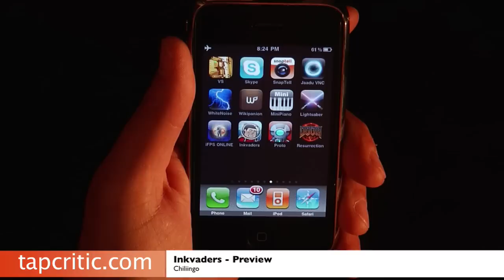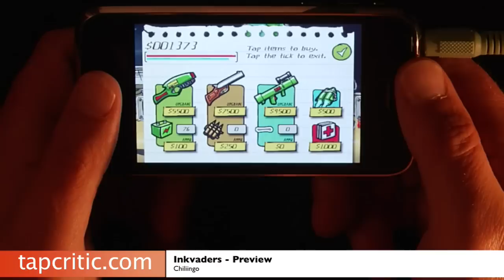Inkvaders iPhone / iPod Touch Preview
TapCritic Preview of the app Inkvaders.
This is a demo for the iPod Touch and the iPhone.